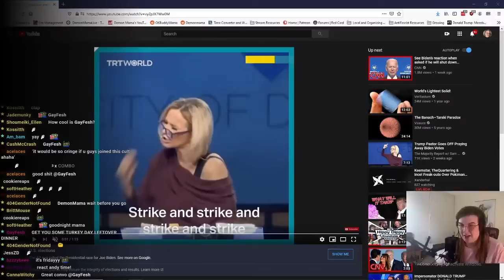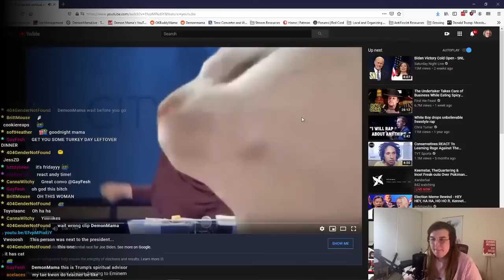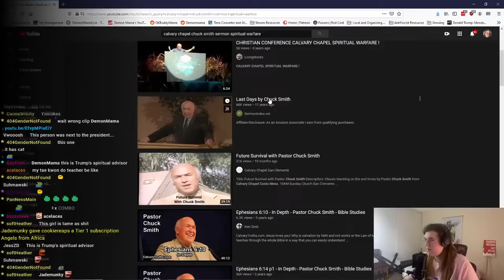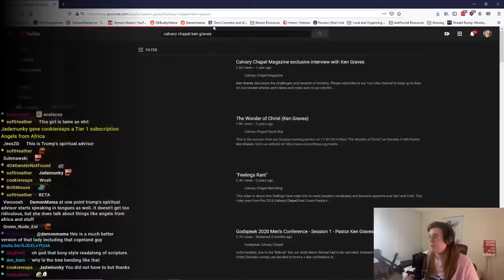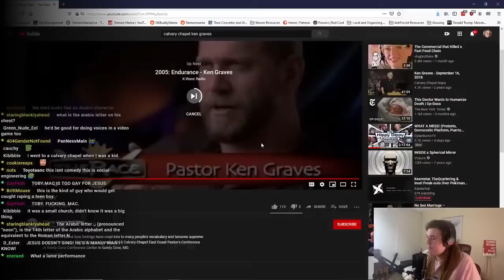The Cult We Grew Up In - Calvary Chapel w/ Musician GayFesh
An Incredible conversation with musician and Demon Mama Community Moderator GayFesh about the cult we both grew up in, a group by the name of Calvary Chapel.  We talk about the grim behavior this cult regularly engaged in and about how it affected our childhood and lives.  Afterwards, Demon Mama watches one of the infamous sermons by a famous Calvary pastor.